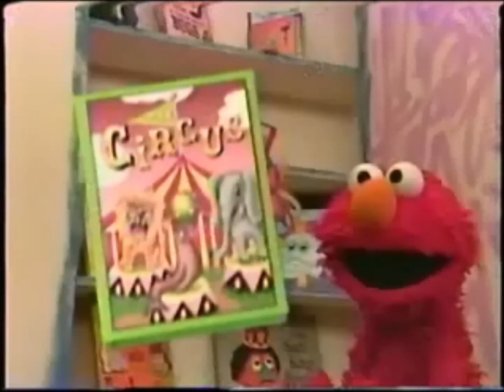Sesame Street:Elmo's World Collection VHS Trailer (August 2000-July 2001,August 2001-July 2002).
AllysJessaProductions2013/Steven'sZennto'sProductions2014. [More Adventure Yes|More Adventure Yes 2017:More Attention Yes]. Taken From:Elmo's World Springtime Fun 2002 VHS.